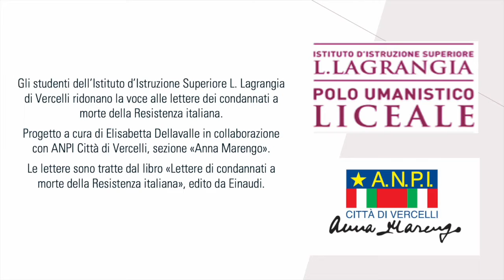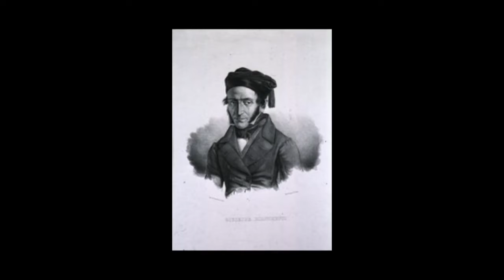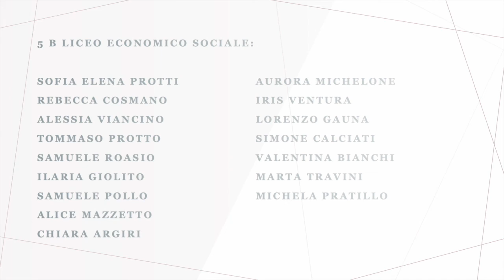La Mia voce per la Tua | 5 B LES